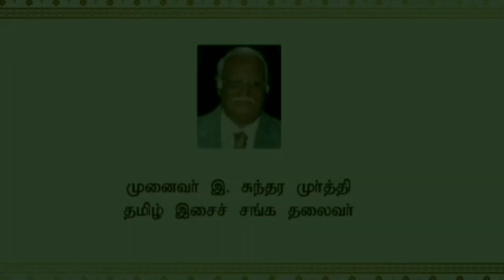Isai Ezhu Gnayiru - 160 | Panngalum Raghagalum - Mersempaalai | Mrs. C. Subbulakshmi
Tamil Isai sangam,  Tamil Isai Kalloori successfully completed our 100 Episodes of "Tamil Isai Pozhivugal".  Now with our new season of "Isai Ezhu Gnayiru",  where we can  explore, share and experience the Devine art of Music.  This new season, our audience will get to know more about our Tamil Isai through professionals and Artists.

We hope you will enjoy our new season "Isai Ezhu Gnayiru"  and make sure you don't miss our new updates.